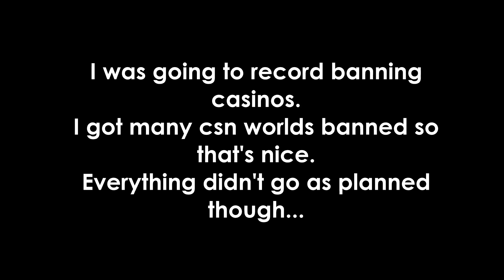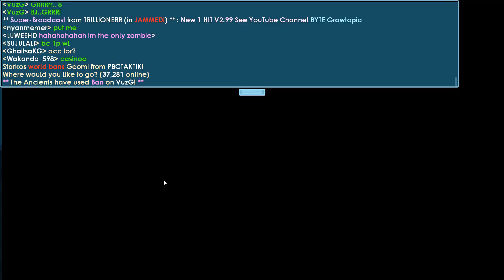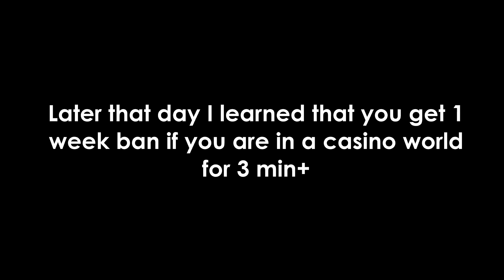BANNING CASINOS w/@Starkos [GONE WRONG] **I GOT BANNED!** | Growtopia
­­­­­­­­­­­­­     👑Geomi👑